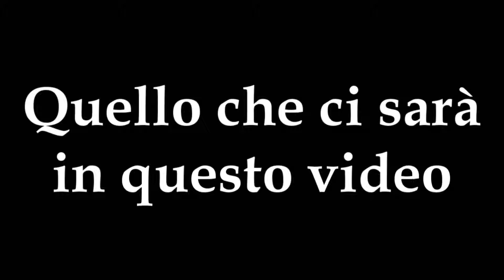UNA NOTTE BRUTTISSIMA -One Terrible Nightmare [Horror Map]